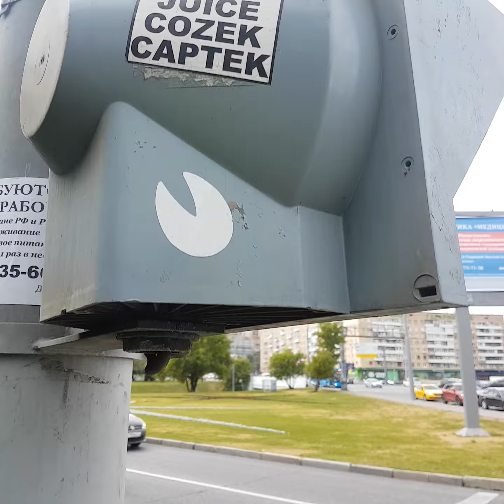Ленинский проспект, метро МЦК, площадь Гагарина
от метро на сам проспект.
лето, Гагаринский район
9 июля 2018 г.